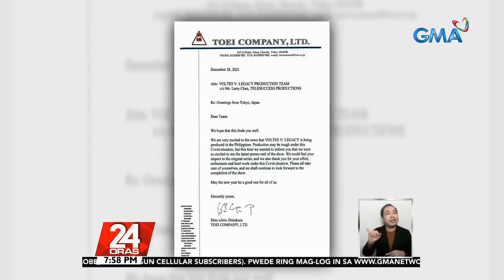Bagong teaser ng inaabangang "Voltes V: Legacy," lalong nagpasabik sa fans | 24 Oras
Lalong nasabik ang fans sa bagong patikim sa inaabangang live action series na "Voltes V: Legacy."
Pinuri pa ng Japanese company na nagme-may-ari sa 'Voltes V' ang Kapuso production team!
'Yan ang chika ni Nelson Canlas.

24 Oras is GMA Network’s flagship newscast, anchored by Mike Enriquez, Mel Tiangco and Vicky Morales. It airs on GMA-7 Mondays to Fridays at 6:30 PM (PHL Time) and on weekends at 6:00 PM. News updates on COVID-19 (coronavirus disease 2019) and the COVID-19 vaccine